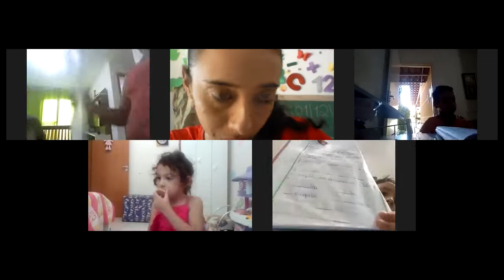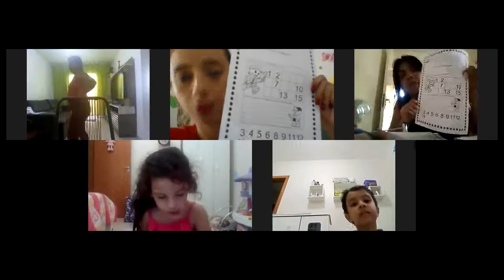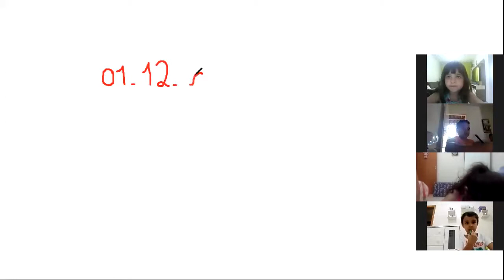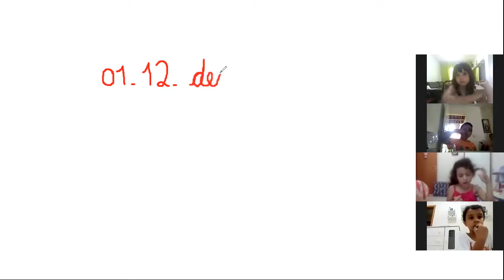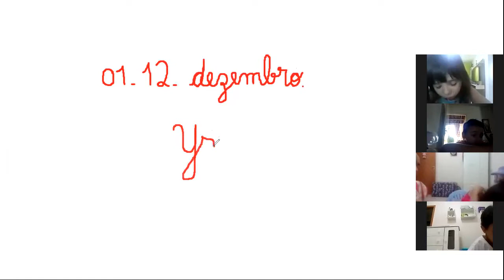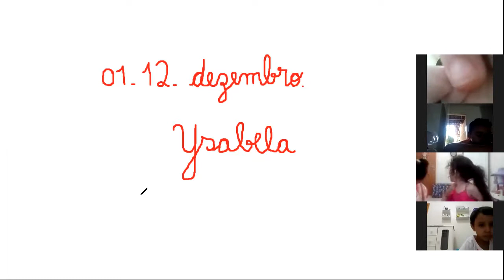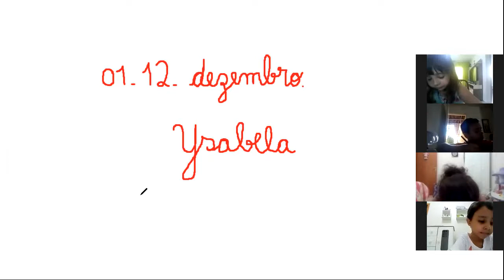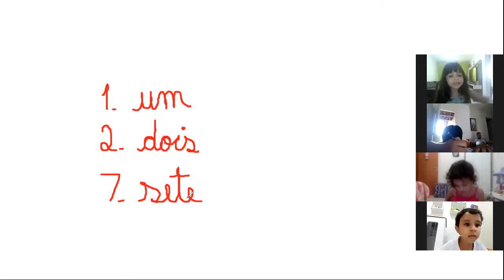Professora Ysabela Jardim I Aula no Zoom dia 01/12 3ª aula